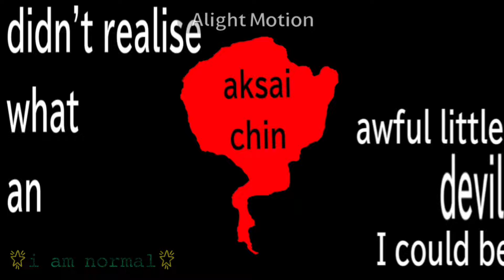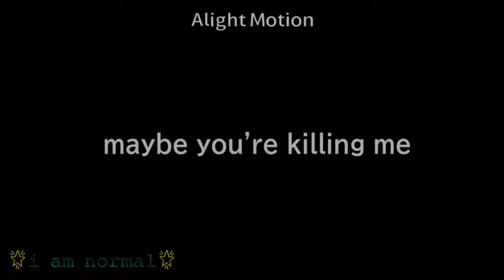villains|gcmv|🇮🇳countryhumans🇨🇳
don't trust china